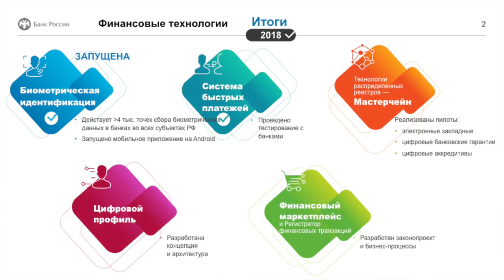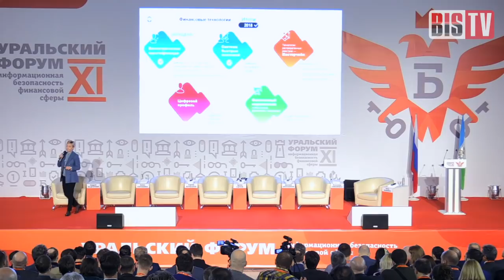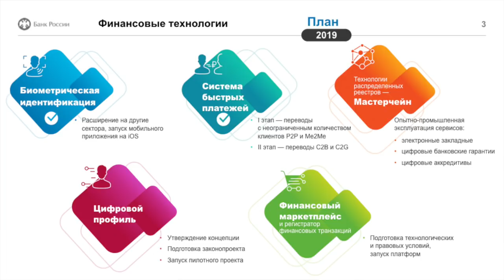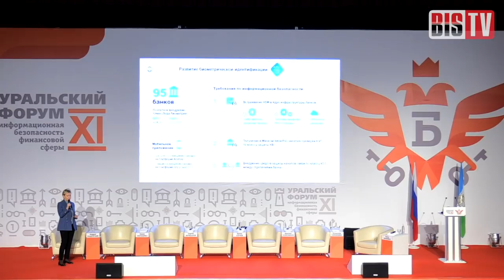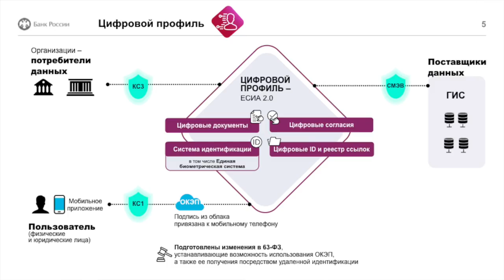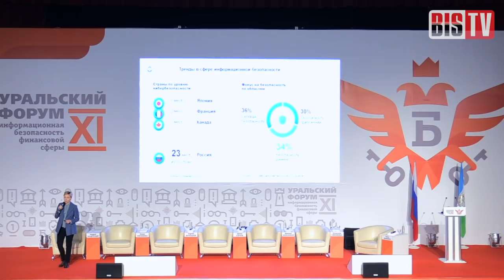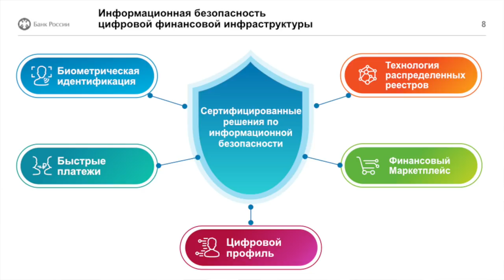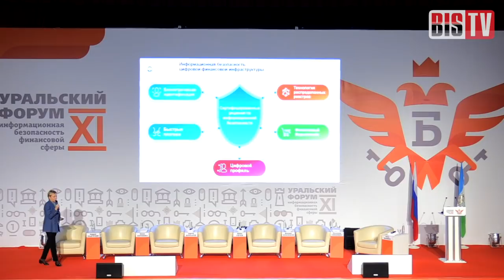BIS TV — Ольга Скоробогатова: Информационные технологии и информационная безопасность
Доклад первого заместителя председателя Банка России о том, как развиваются высокотехнологичные инициативы в отечественной финансовой отрасли.

Во второй день XI Уральского форума «Информационная безопасность финансовой сферы», 20 февраля 2019 года, с ключевым докладом выступила первый заместитель председателя Банка России Ольга Скоробогатова. В своём выступлении она рассказала об успехах в реализации высокотехнологичных проектов финансовой отрасли, а также о новых вызовах и дальнейших планах Банка России. Прозвучавшая информация интересно перекликалась с содержанием доклада, прозвучавшего на Уральском форуме годом ранее — тогда в докладе первого зампреда ЦБ многие из этих инициатив были только анонсированы.

Подробнее ознакомиться с темами выступлений и заседаний, прошедших в ходе XI Уральского форума, можно в программе мероприятия:

BIS TV публикует полную запись выступления. Презентации, фотоотчёт и другие материалы публикуются на официальном сайте XI Уральского форума:
Трансляция основных событий и важных заявлений ведётся на порталах IB-Bank.ru и на странице BIS Journal в Facebook: